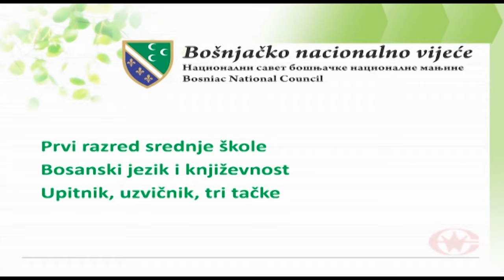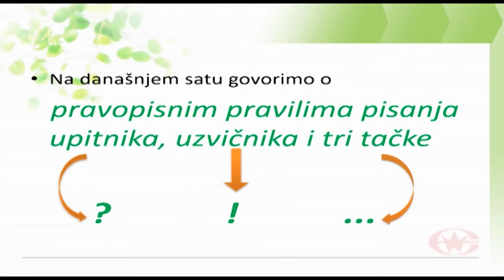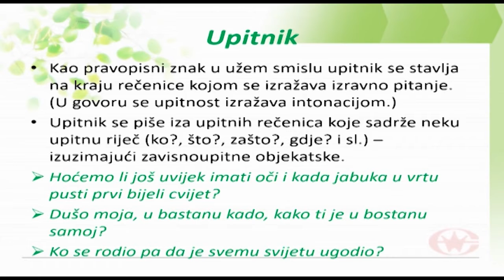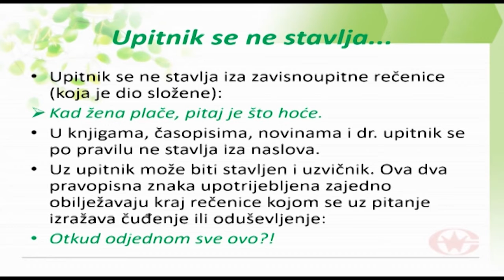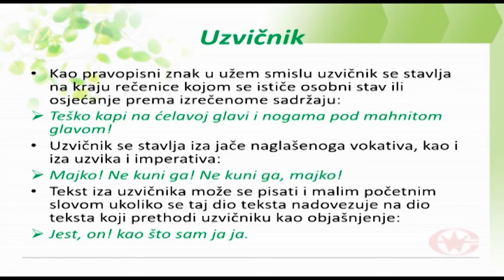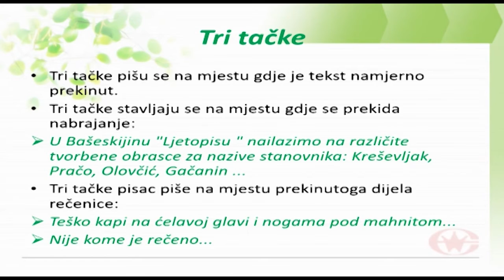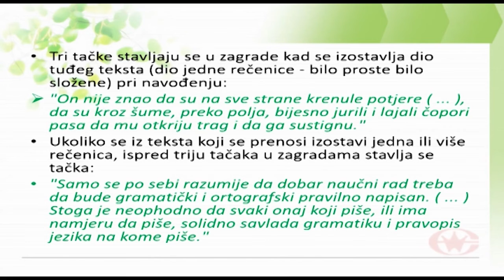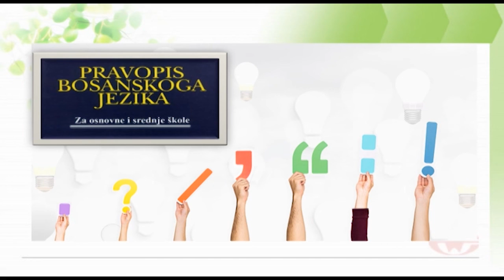1. srednje 18. 12.